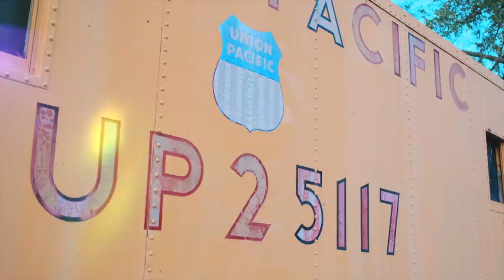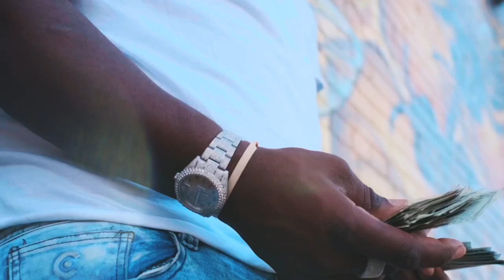Yonn 420 x GTP Friz- Smoke (Official Music Video) shot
Yonn 420 x GTP Friz- Smoke (Official Music Video) shot by  @JayeDuce Production